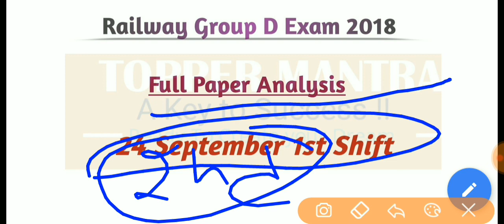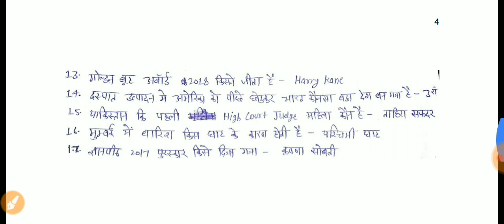Railway Group D 24 September 1st & 2nd Shift Ask Question Discuss